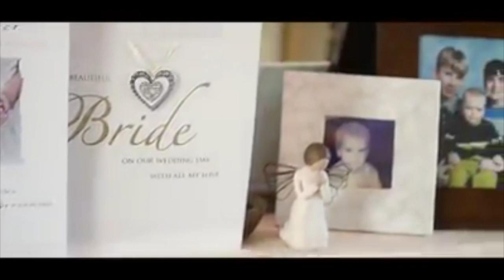Luke's Wedding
I hope you don’t mind Luke but I’ve made a small modification to your superb wedding video. We all know who you were imitating ;-)